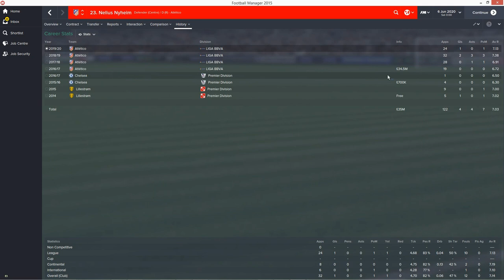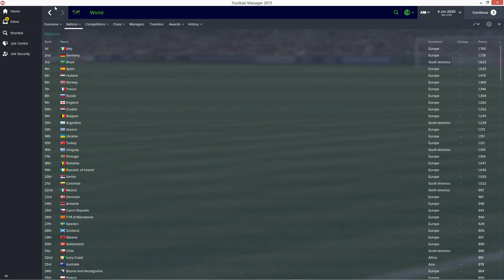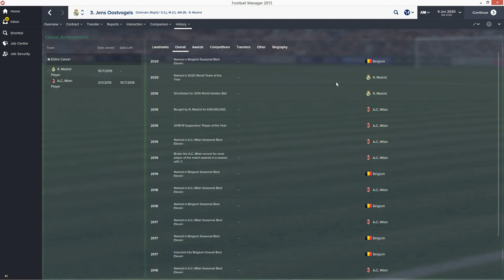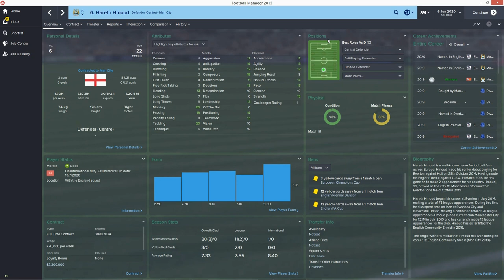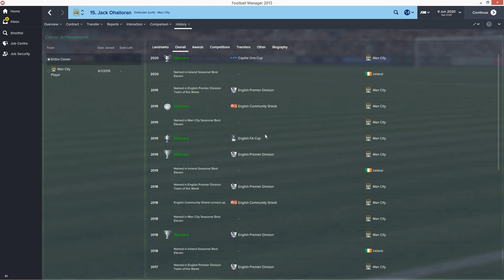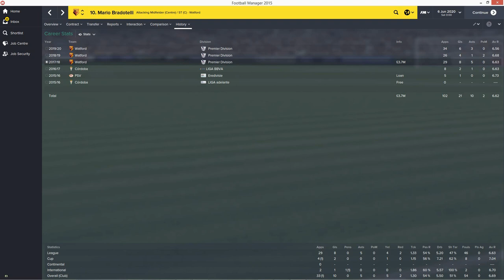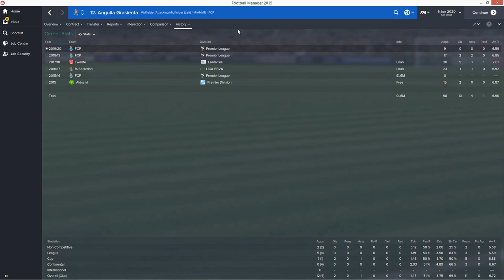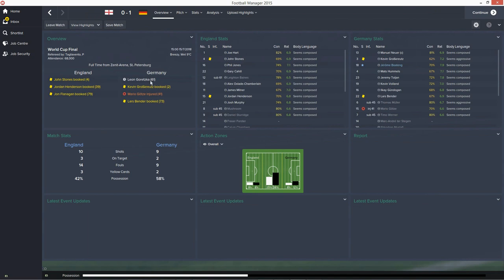Emulating Ronaldo S2 | Episode 4 - Money Money Money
Remember to leave a comment about your favorite player for a chance to win FM15!